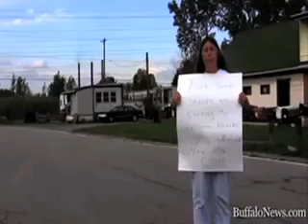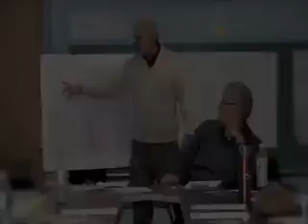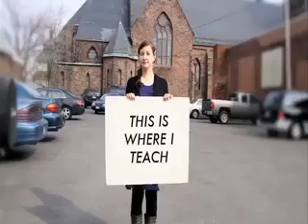Winning at Tonawanda Coke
This video "Winning at Tonawanda Coke" won $5,000 in the GrowWNY Video Contest for Clean Air Coalition of WNY.  Congratulations to Clean Air Coalition!